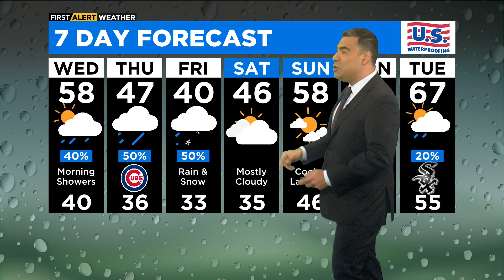Chicago First Alert Weather: Keep the umbrella handy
CBS 2 Chief Meteorologist Albert Ramon has a look at the forecast.

ABOUT CBS 2 NEWS CHICAGO: Honored as the Edward R. Murrow winner for overall excellence, CBS 2 News Chicago brings you breaking news, weather, compelling exclusive content and award-winning investigative reports from the CBS 2 Investigators.